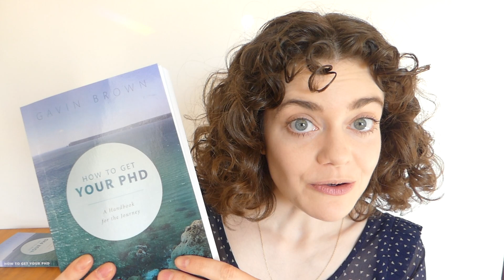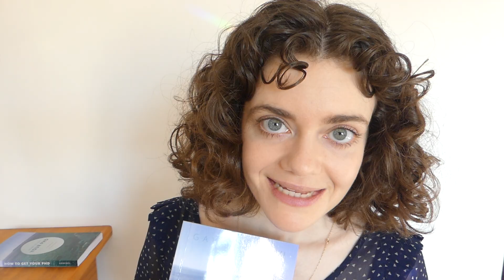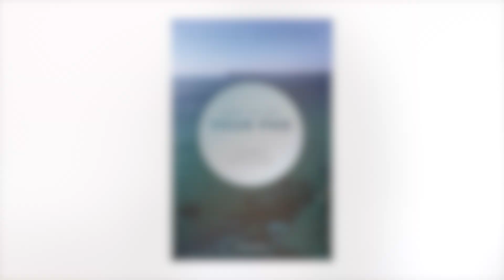Learning to Say Yes to Opportunity... and No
PhDs are chock-full of opportunity, so you have to be smart about it. Say yes, and take on the heavier load, take on the responsibility. But you can't say yes to everything: you have to learn to say no, too.

This video is in promotion of the chapter I wrote for the book 'How to Get Your PhD: A Handbook for the Journey' by Professor Gavin Brown. Such an exciting project to be involved in, and I'm so incredibly grateful to Gavin for asking me to be involved.

Credits music is Dolphin Rush by Silent Island, I swear I keep making my credits longer and longer just because I like listening to it while I edit.

My name is Lucy Kissick, I'm a PhD student at the University of Oxford waiting for my viva, I'm a nuclear chemist, and does anyone read this far down? I've been to every star in the Plough :)